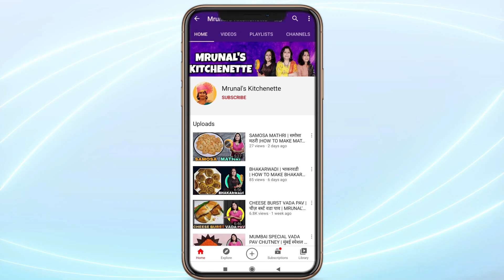SOOJI ALOO NUGGETS | सूजी -आलू नग्गेट्स | MRUNAL'S KITCHENETTE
Want to have something different with the ingredients available at home?
Try this mouth-watering dish called Sooji Aloo Nuggets!

INGREDIENTS:
1) 2 tbsp Oil
2) 1/4 tbsp Mustard Seeds
3) 1/4 tbsp Cumin Seeds
4) 1 cup Semolina (SOOJI)
5) 1 finely chopped Onion
6) 1 finely chopped Green Chili
7) 2 cup Water
8) 1/2 tbsp Chili Flakes
9) less than half tbsp grated Ginger
10) Salt as per your taste
11) 1 boiled and mashed Potato
12) 1/2 tbsp Fenugreek powder
13) 1/2 tbsp Black Pepper Powder
14) 1.5 tbsp Rice Flour